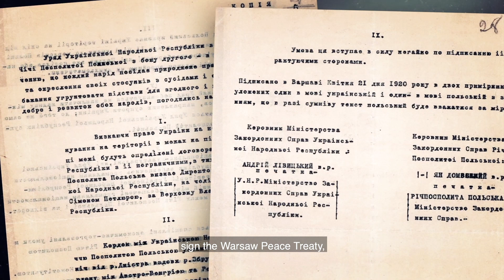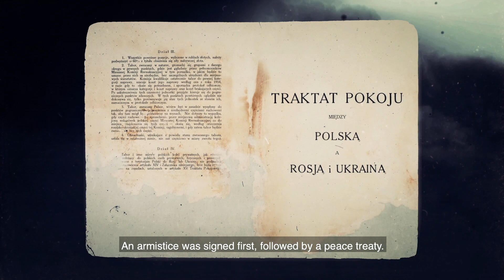Українці – на захисті Європи [English subtitles]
100 років тому, в серпні 1920 року, польська та українська армії разом зупинили наступ російських більшовицьких військ на Європу.

“Диво на Віслою” стало можливе, зокрема, завдяки вмілій обороні Замостя 27-31 серпня 1920 українськими та польськими частинами під командуванням українця – полковника Армії УНР Марка Безручка.

Воєнний успіх Війська Польського та Армії Української Народної Республіки зруйнував плани більшовиків щодо поширення “червоної” революції в Європі.

Інформаційний ролик Українського інституту національної пам’яті розповідає про події радянсько-польської війни 1920 року, внесок українців у перемогу та значення цієї перемоги для Європи.

Дякуємо професору Тадеушу Кшонстеку з Центру східноєвропейських досліджень Варшавського університету за експертний коментар.

Виробництво: Prosto Production, Natalka Ponomariv